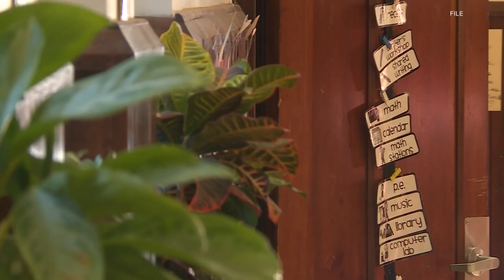JCPS proposes changing school start times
District Superintendent Marty Pollio says the goal of changing the times is to get the district down to 600 bus routes to help with transportation issues.